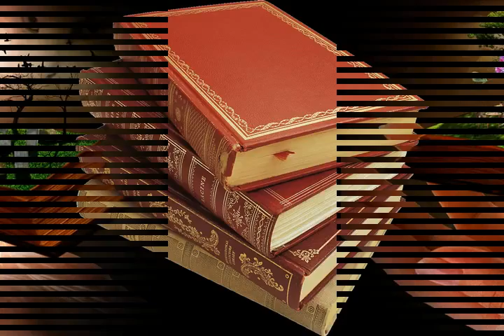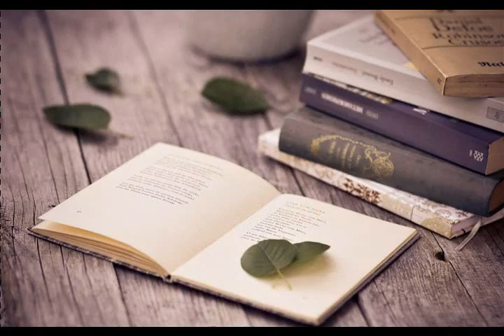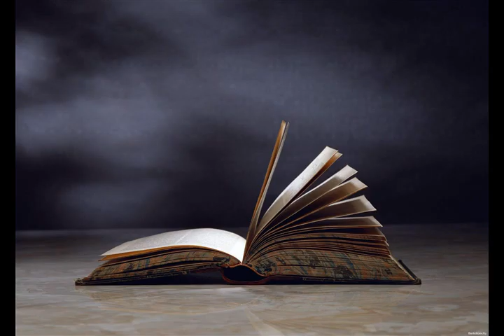Лучший спутник жизни из альбома Александр Сергеевич Грибоедов I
3:56 Eb

Лучший спутник жизни

Есть любовь к человеку,
а есть любовь к книге.

Книга – учитель, для любого - наставница,
Интеллектуальное развитие прекращается,
Когда выпускаешь книжку из рук.
Она твой самый близкий друг.

tutti & guitar & sax solo "Книга"

После обеда стремишься поспать.
Льется ли в душу твою благодать,
Когда откроешь глаза после сна,
В полночь темно, когда светит луна?

guitar & synthesizer

Калорийная, деликатесная пища -
Энергию дает в наше тело-жилище.
Когда забота лишь в том, чтобы живот набить,
Тогда душа голодна, информации требует влить.

tutti

Книга – советчик и тайный разведчик,
Ответит всегда. На запросы ответчик.
Спутник вопросов жизни, твоей и моей.
Память, вечность. Мудрости ручей.

Читайте, листайте любимые книги,
Ищите на сайтах заветные мысли.
Птица-душа из клетки стремится
Сеть расцветает. Всё там хранится!

violin & flute

p.s.
Верю, настанут дни золотые
Новое время, придут молодые!
Упорство и мудрость - их качества,
Здоровы помыслы и чисты обстоятельства.

28 мая 2016
из альбома Александр Сергеевич Грибоедов I
Авторские песни Витамина на темы произведений александра Сергеевича Грибоедова

p.s.